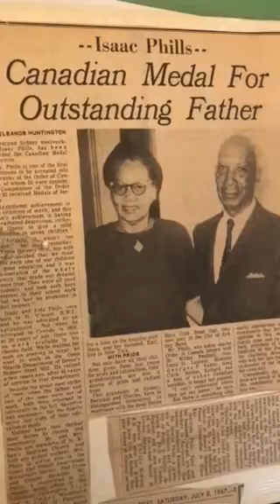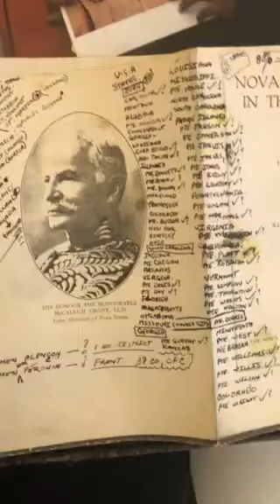Black Canadian Veterans Stories of War Africentric School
Kathy Grant Historian.